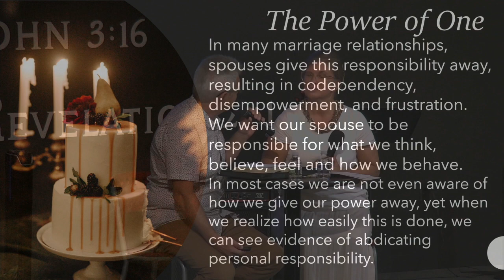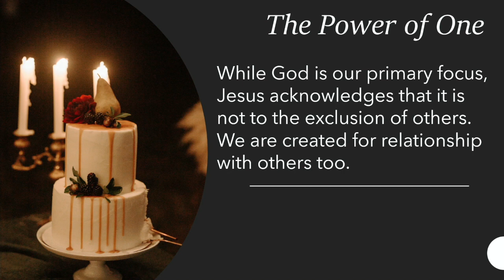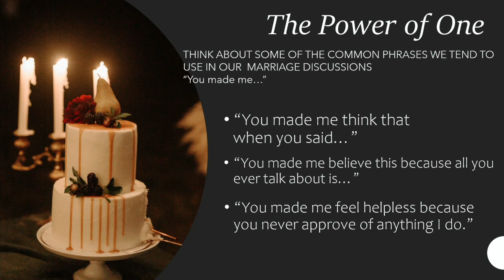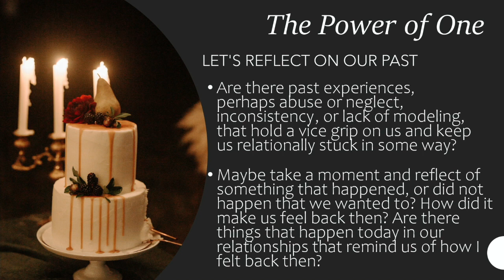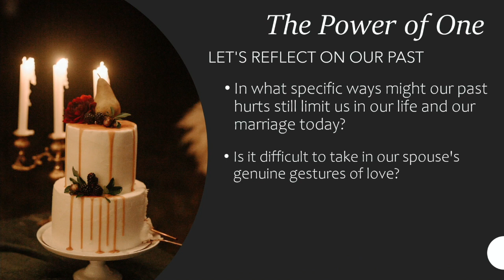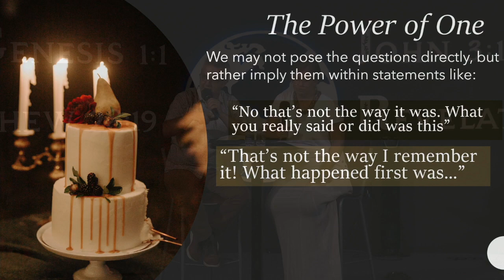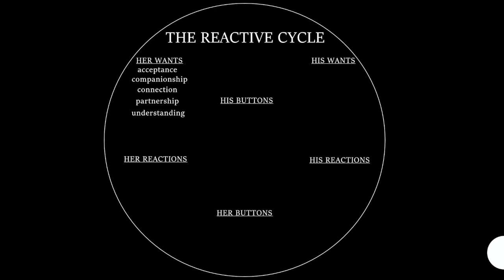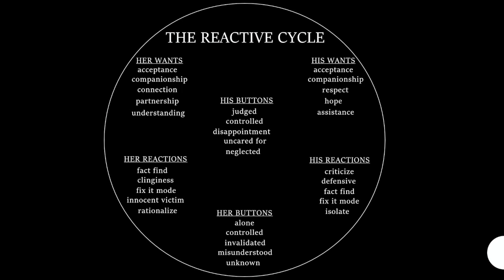Marriage and Family Session #1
Session #1 with Dave & Ruth Ann with biblical insights on Marriage